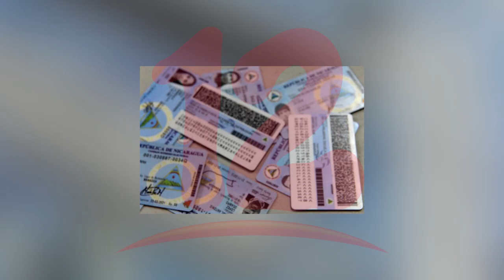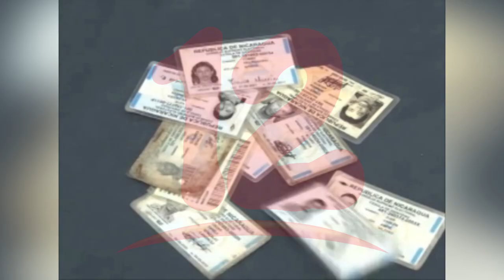Impulsan campaña "Mi cédula es mi rostro"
NosResistimosAlEmbargo Organizaciones juveniles están promoviendo en Nicaragua la campaña " Mi cédula es mi rostro”, con el fin de incentivar la importancia de este documento en la vida personal.